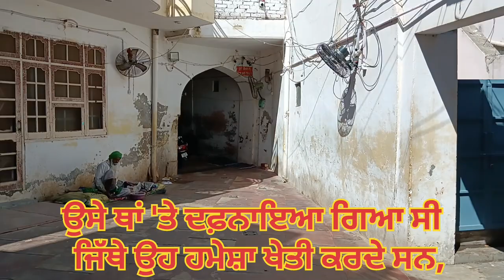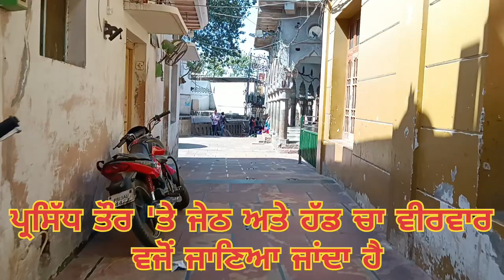Baba Haider sheikh dargah🙇‍♂️| peer baba Haider sheikh ji🙏| kotle wale peer🙏| ਪੀਰ ਬਾਬਾ ਹੈਦਰ ਸ਼ੇਖ ਜੀ🙏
peer baba Haider sheikh ji
peer baba Haider sheikh ji dargah
history of peer baba Haider sheikh ji
Haider sheikh ji history
Haider shiekh ji images
Haider shiekh ji dargah video
Haider sheikh ji dargah mela
Haider sheikh ji vlog
Haider sheikh ji kavvali
Haider sheikh ji kawali
baba Haider shiekh ji malerkotla
baba Haider shiekh ji location
history of haider shekh
history of haider shiekh ji
haider shekh ka itihaas
history of Malerkotla

 Hi,I am Manoj Bassi/instagram id@ manojbassi

Great you have landed to perfect place,Thankyou so much guys to watch our channel Do Pariya Vlogs . if you enjoy than keep supporting us with your love, like, comments & share. must subscribe our channel with press bell icon to get notification for next video.